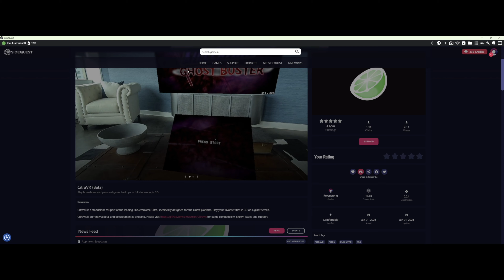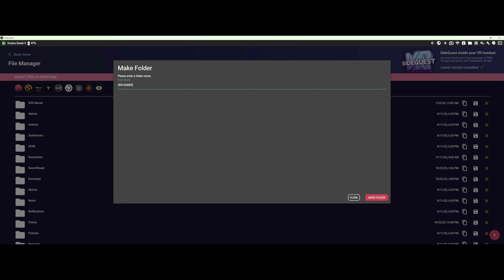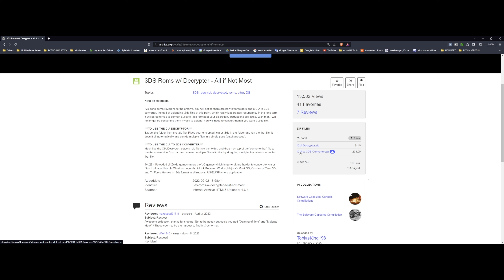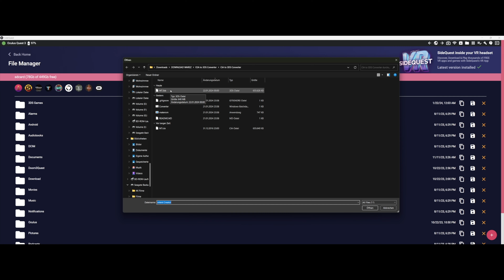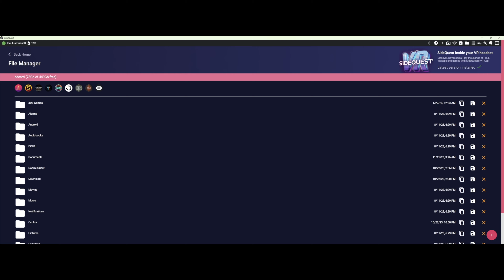CIA Nintendo 3DS SPIELE in CitraVR SPIELEN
Reddit regelt bei CIA Sicherungskopien.

Nachfolgende Links unterstützen meinen Kanal Danke für deinen Support.

Kauf dir hier die Quest 3:

Einkaufen auf Amazon

Du willst wissen, was dieses VR/AR ist? Probiere es selbst aus in Deutschland

PrayDog's UEVR Injector Mod Spiele über 11000 Unreal 4 & 5 Spiele in VR:

System:
GPU: NVIDIA GeForce RTX 4090
CPU: AMD Ryzen 9 5950X 16-Core Processor
Arbeitsspeicher: 64 GB RAM (63.92 GB RAM verwendbar)
Aktuelle Auflösung: 3440 x 1440, 175Hz
Betriebssystem: Win11
VR/AR: Varjo Aero, Pimax Crystal, Quest Pro, Quest 3, PSVR2, Rokid Max.

In dieser Anleitung zeige ich dir gute Einstellungen um Cia 3DS Dateien in CitraVR zu nutzen.

Technikchegger - Chill ab dude made by Alvarez
Ich erhebe keine Ansprüche auf Bildinhalte Dritter